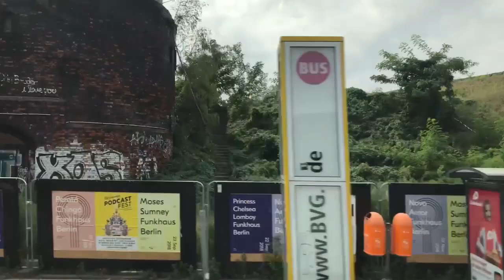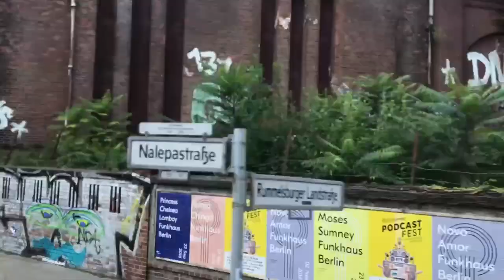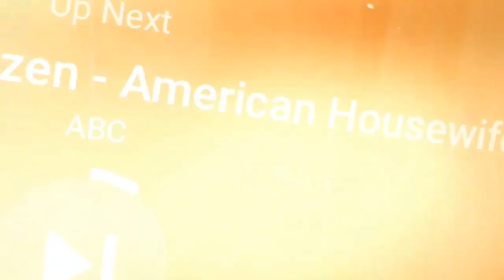American Housewife - Alone Star State of Mind (OFFICIAL VIDEO)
Video by Jeremy Yvilsaker
Additional photography Mariah Crabb

American Housewife is Stephanie Paquin, Maureen Rudd, Ken Goldman & Geoff Schodde
Lyrics by Stephanie Paquin

Recorded by Steve Price at Dream Hog in Minneapolis
Mastered by Tom Garneau at Audioactive in Minneapolis

show details, music & videos